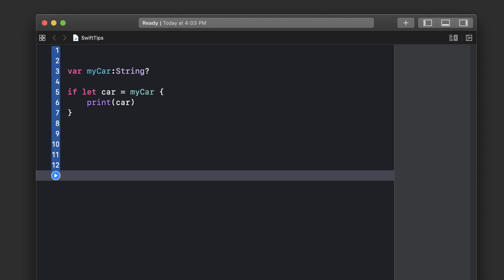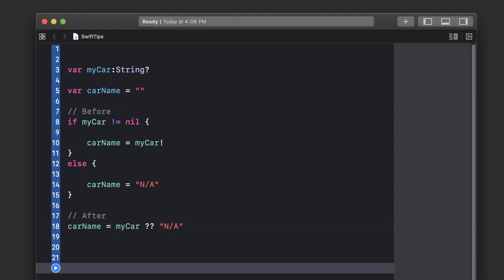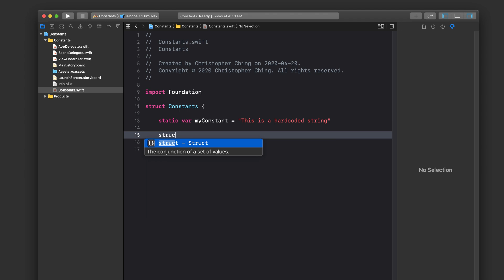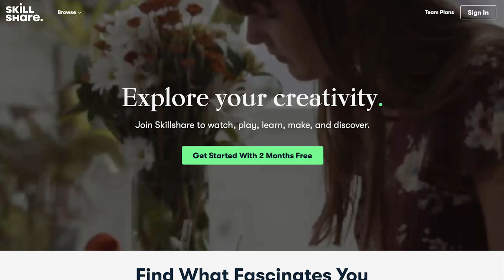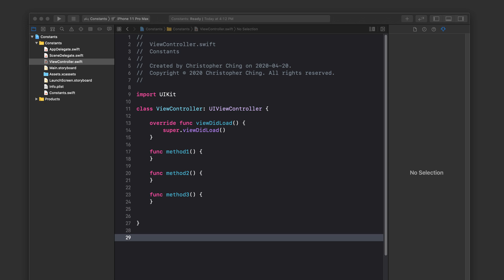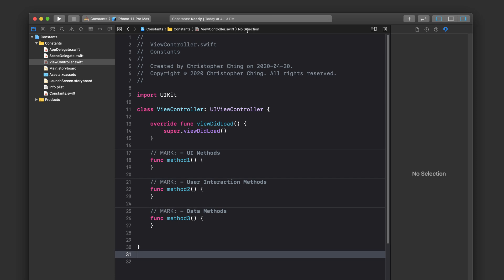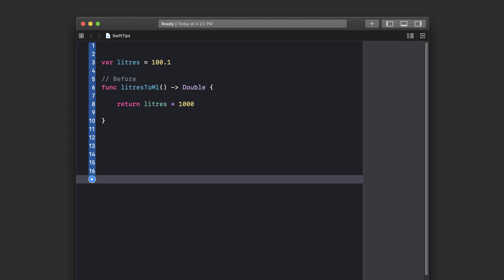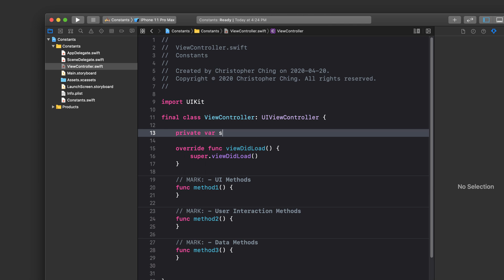8 Swift Tips to Level Up Your Swift Programming Fast! (Any Level)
Hey CodeCrew, I hope you're all safe and doing well. Today, i'm going to show you 9 quick things you can do to improve your Swift programming skills.

Some of these will help you be more efficient, some help you organize your code and some help you saving some typing. However, all of them are things you can do no matter what level of Swift coder you're at right now.

Here they are:
9. Optional binding where the constant name is the same as the optional name
8. The nil coalescing operator
7. Shorthand IF statements
6. Centralizing your hardcoded strings
5. Pragma Mark
4. Extensions
3. Default parameters
2. Computed properties
1. Secret bonus tip which i love!

ALL my recording equipment and recommended books:

And we also have a thriving Facebook community where you can meet like-minded iOS learners and get support on your own iOS app development journey!

CodeWithChris is dedicated to teaching beginners and non-programmers all about how to make an app. On the site, you'll find a ton of free resources and tutorials to aid you on your journey to learn iOS development. Many people have successfully picked up Swift, Xcode and app building from my course and materials!